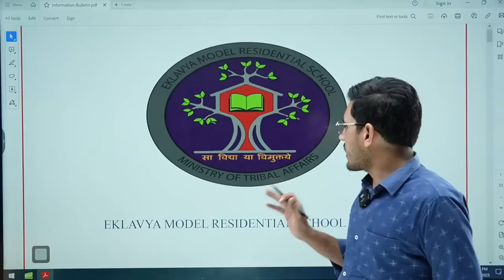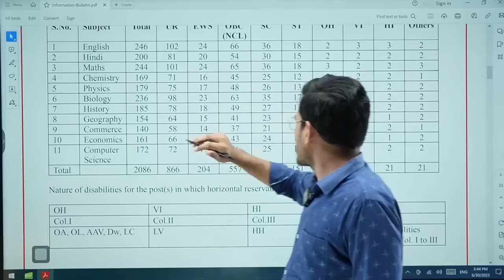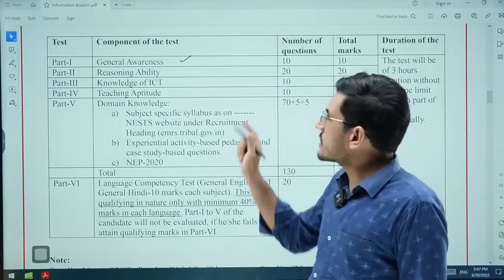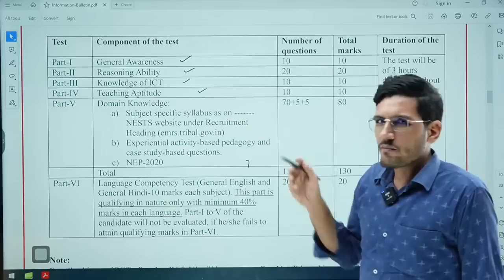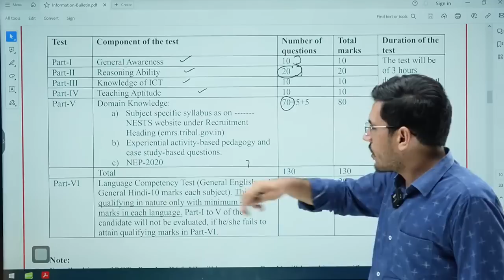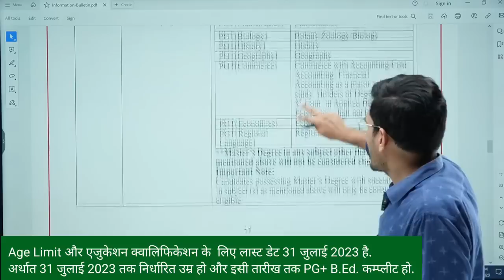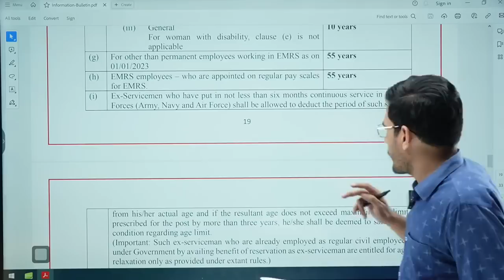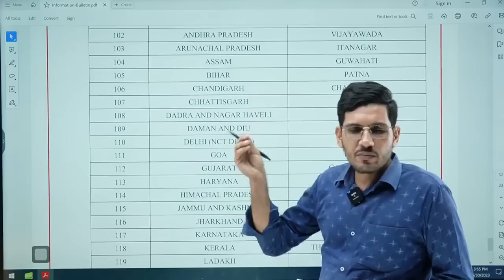EMRS Vacancy 2023 | EMRS Recruitment 2023 PGT Exam Pattern Eligibility Criteria | EMRS Syllabus 2023